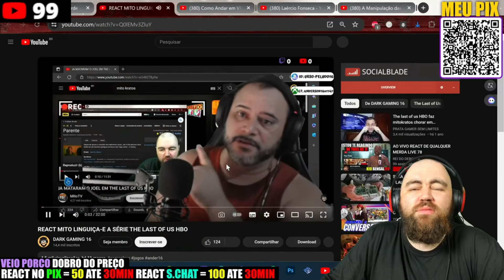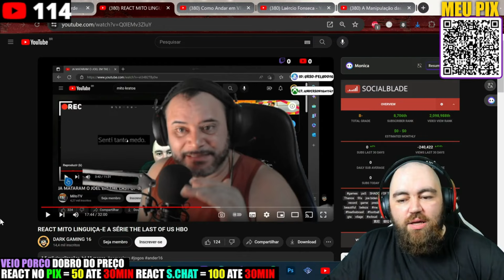REACT16 PORCOS FAZENDO CRIME CONTRA MITO KRATOS